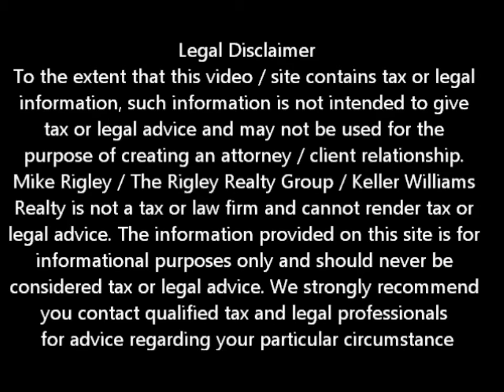CalHFA Short Sale II Folsom Short Sale Agent and Default Advocate Mike Rigley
Folsom Short Agent and Default Advocate Mike Rigley discusses a CalHFA Short Sale

Folsom Short Sale Agent, Default Advocate, Distressed Property Expert and Folsom Short Sale Specialist Mike Rigley here bringing you the latest Folsom Short Sale Information. Thank you for joining us. Today let's talk about our recent CalHFA Short Sale Success.

Great story here. A client called us to discuss their current mortgage situation. They had a CalHFA loan, owed more than the property was worth and needed to get out from under the financial hardship. Truly they could afford the payment but their situation had changed since he purchased the property 5 years prior.

Knowing this was CalHFA we knew this would take longer than usual. While we typically get most Folsom Short Sales completed within 45- 60 days our experience told us we were looking at 60 -- 90 days minimum.

An added twist was that the seller had initiated a loan mod prior to calling me so we spent the first 30 days getting the loan mod cancelled before CalHFA would even entertain our request for Folsom Short Sale.

Now the good folks over at CalHFA quite frankly over loaded. Because our file was transferred from loan mod to Short Sale it seemed to get lost in the shuffle.

As the never say die, never take "NO" guys we did end up escalating the file to senior management to get the file moving forward. Once this happened we were assigned a great CalHFA negotiator who took the lead and pushed our file through.

45 days after escalating the file we now have our approval. The Seller never missed a payment and will be able to protect his credit and get a fresh start financially. All's well that ends well. Shouldn't you be thinking along those lines?

Is a Folsom Short Sale Right for Me?